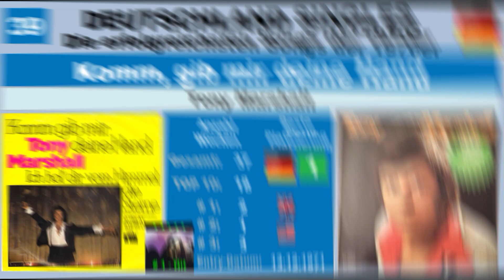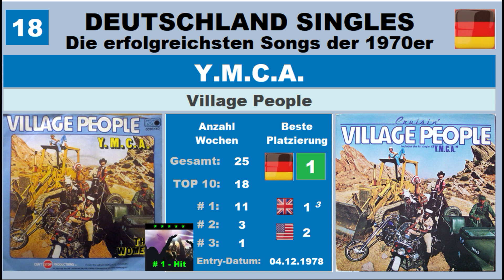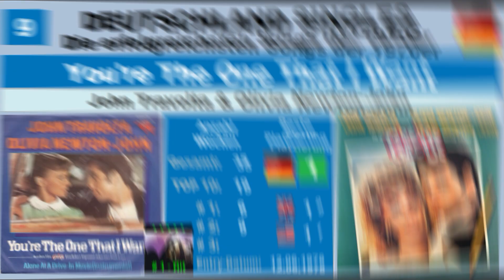Top-Hits Deutschland 1970-1979 Pos. 50-1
Die erfolgreichsten Singles in den Deutschen Charts 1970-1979
Teil 2 - Plätze 50 bis 1